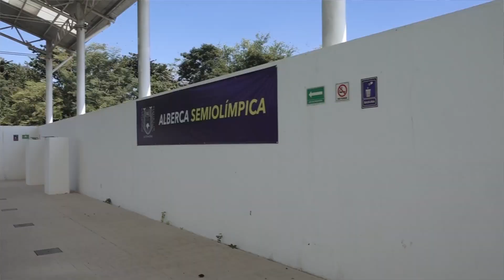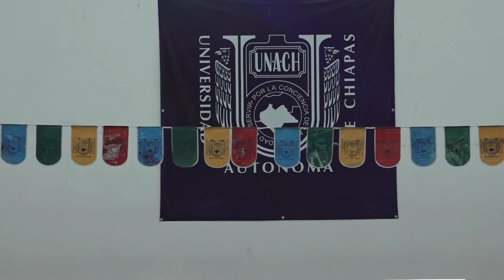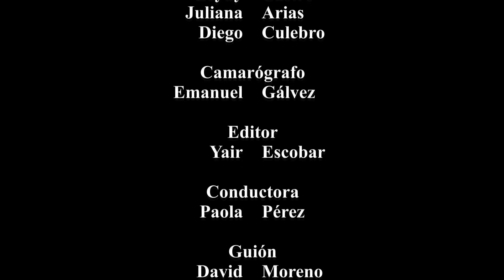UNACH Al Día octava emisión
¡Bienvenidos a la octava emisión! Podrás enterarte de todo el quehacer universitario acontecido en esta semana, además de conocer más de nuestra oferta educativa.